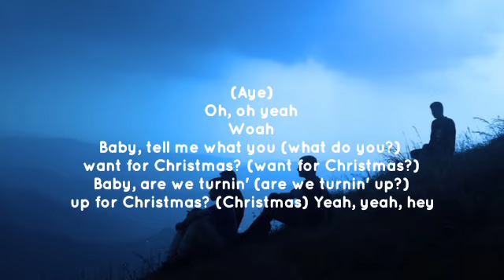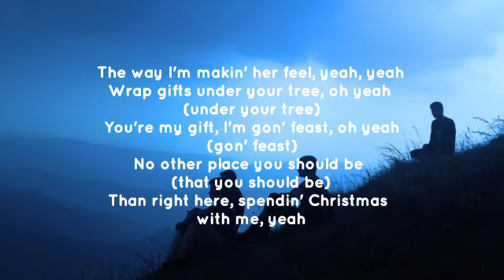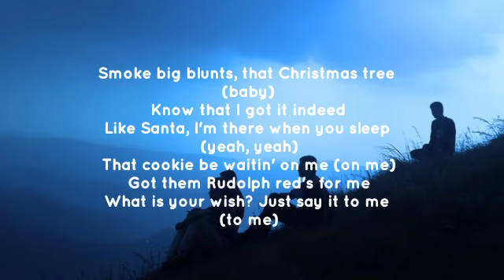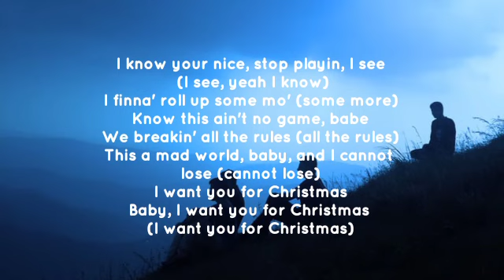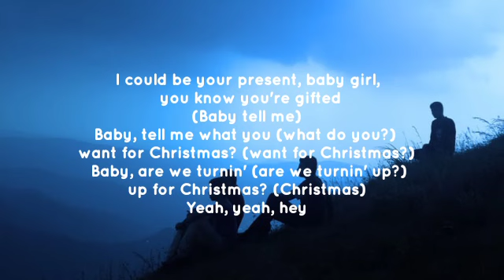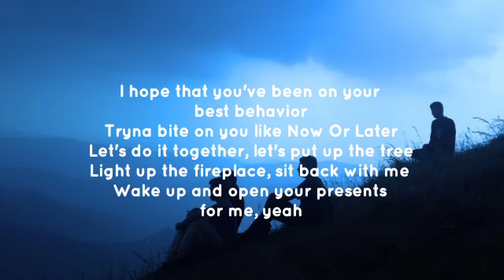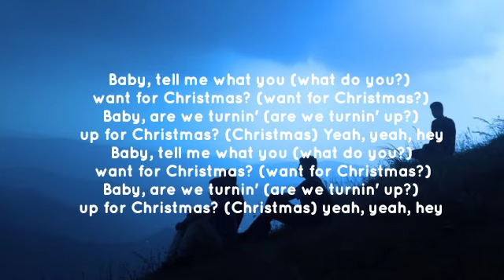Jacquees - FYB Christmas lyrics ft. FYB